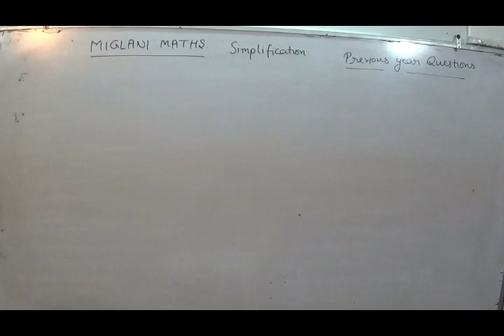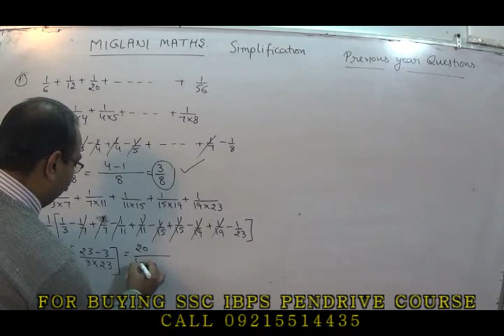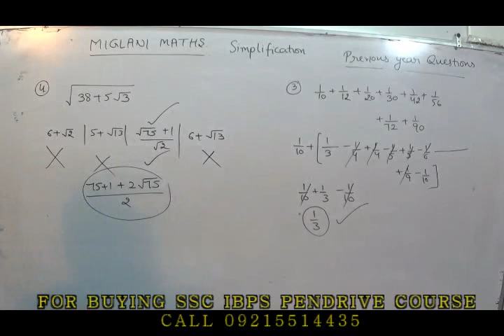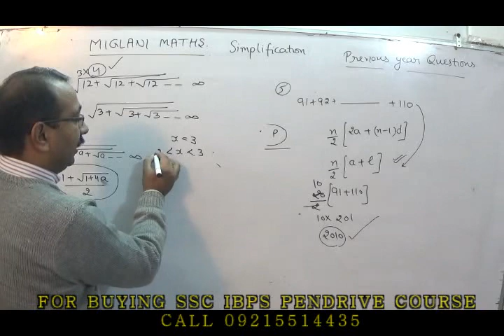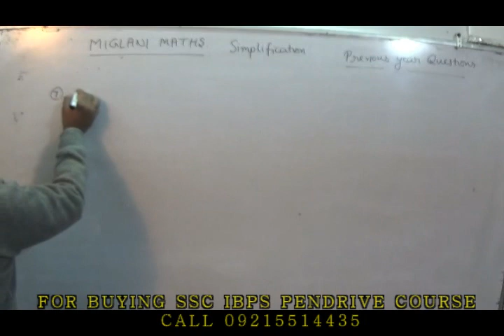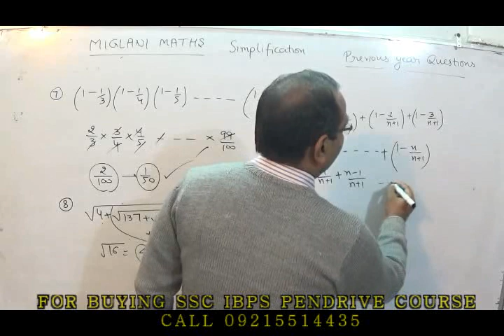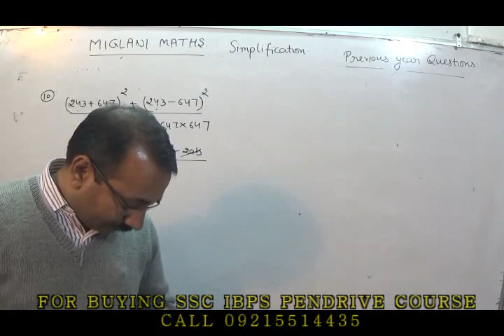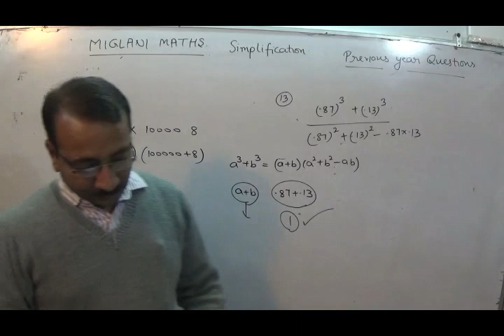SIMPLIFICATION for SSC IBPS ENGLISH AND HINDI MEDIUM